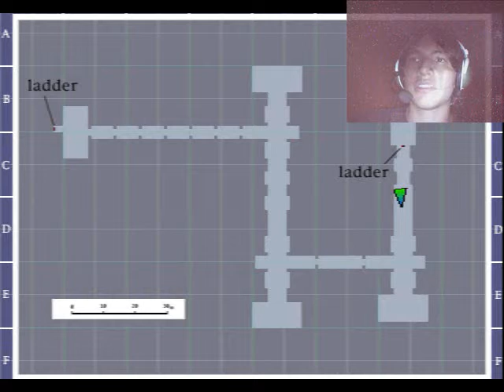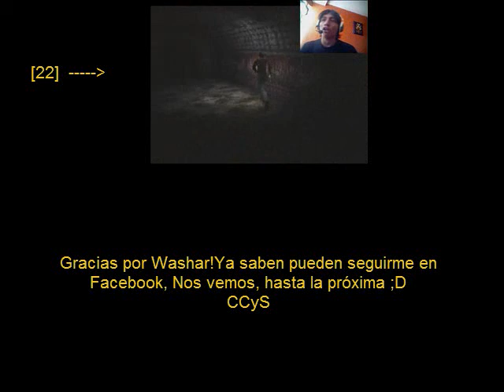Let's Play Silent Hill con MHZNOMISS [23]-Maldito Mico!!!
Ok, aquí les traigo otro video de Silent Hill, con un invitado especial, disfruten del video y nuestras tonterías al paso de que avanzo en el juego ;D

CCyS